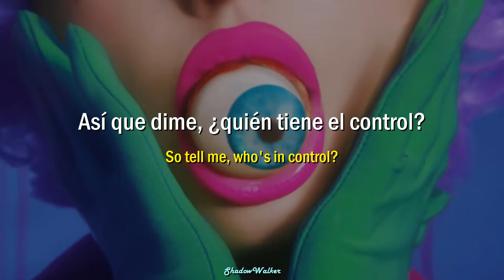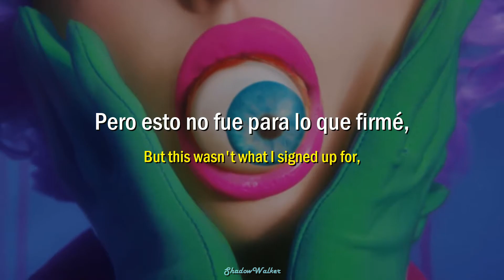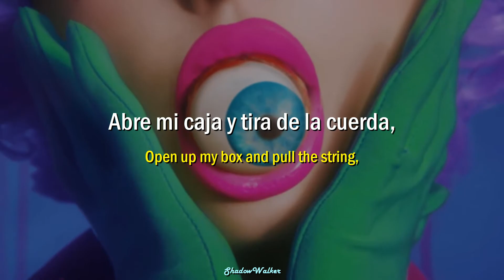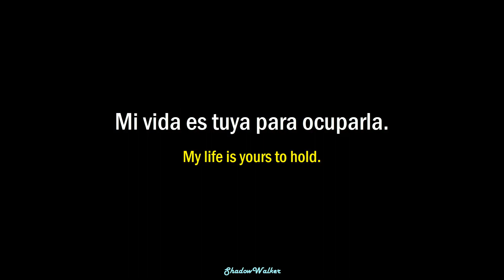Set It Off - Who's In Control | Sub. español | Lyrics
No creo que falte aclararlo, pero yo no tengo los derechos de la canción. La canción pertenece a Set It Off. Puedes encontrar sus redes aquí, así como el video de la canción:

~Por lo que se sabe, la canción podría tratar de una crítica hacia la industria de la música y el como esta trata a los artistas.~

¿Te gustó esta canción? ¡Checa la lista de reproducción con todas las canciones que he subtitulado de Set it off!